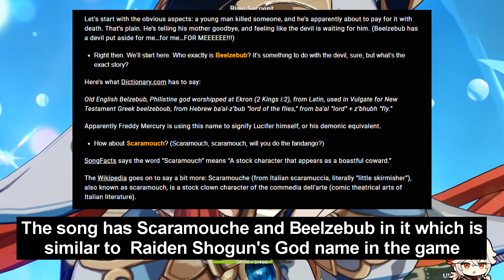Something Is SERIOUSLY WRONG With The WANDERER And 3.3 Drip Marketing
✦   music